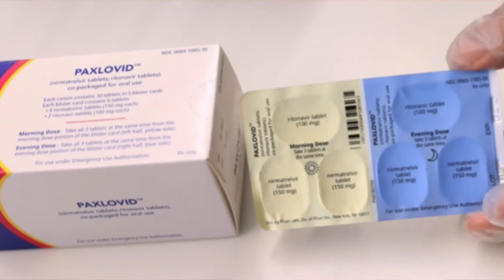(中英字幕EngSub)2 價疫苗的失敗： 夸父追日 The impossible task of chasing after COVID variants